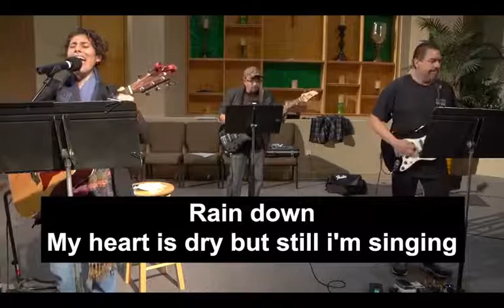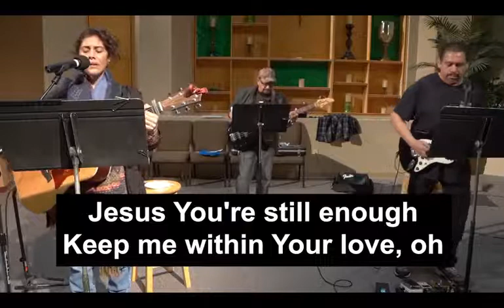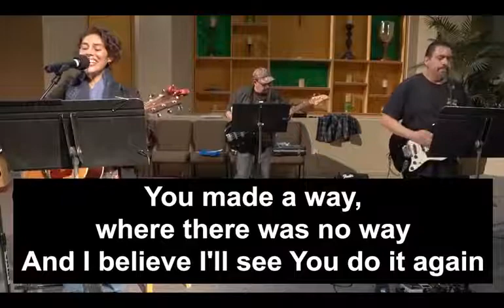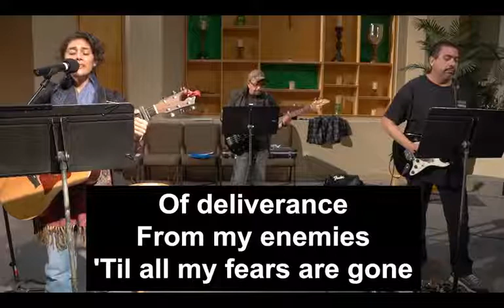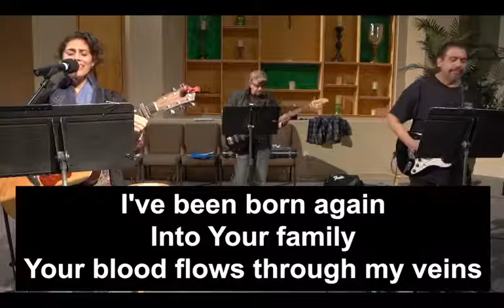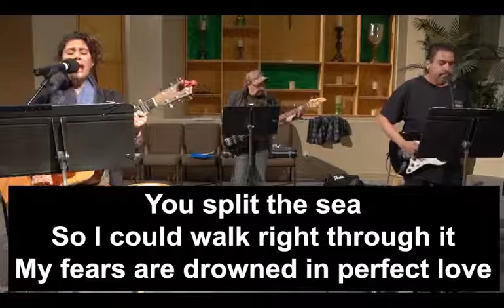Freedom Through Humility Part 3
Steps 9-12 of the 12 Step Process.